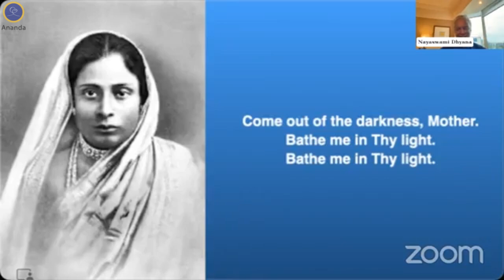Chanting - half the battle | Nayaswami Dhyana